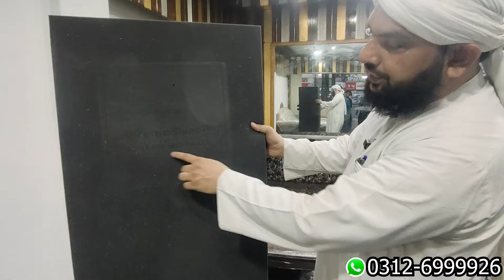Fancy Wall Mounted Bed in Karachi |Space Saving Bed|Furniture Market Karachi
Factory Name : Farooqi Chamber

Location : Liaquatabad No.4 , Main Liaquatabad Road near Liaquatabad No.10 Fly over, Karachi.

Cover Topics:
space saving bed
wall mounted bed
small room furniture
sofa cum bed
double bed
wedding furniture
space saving furniture in karachi
new design bed
hydraulic bedroom design